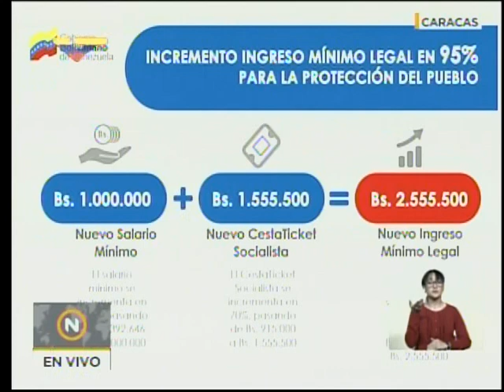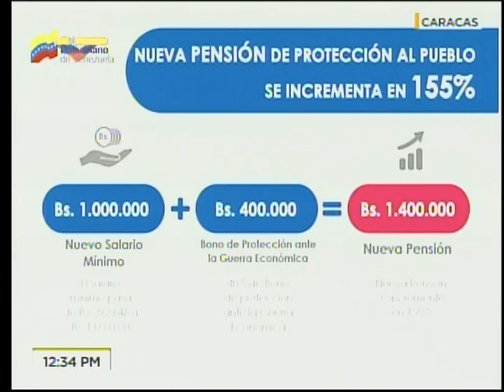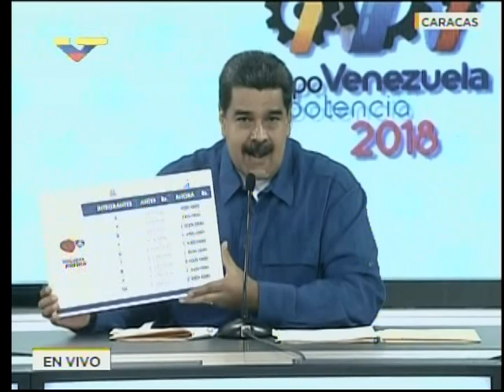Maduro decreta aumento salarial de 95% para el 1 de Mayo: Queda en Bs. Bs 2.555.500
30 de abril de 2018, declaraciones del Presidente de Venezuela, Nicolás Maduro, desde el Poliedro de Caracas en el marco de Expo Venezuela Productiva. Aumenta el salario mìnimo de Bs. 392.646 a Bs. 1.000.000. Aumenta el cestaticket socialista por la vía de aumentar la U.T., a Bs. 850 y por esa vía el cestaticket pasará de Bs. 915.000 a Bs. 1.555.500. Debe ser depositado hoy 30 de abril a todos los trabajadores públicos. El aumento integral es de 95%. Maduro también anuncia el aumento de las pensiones: de Bs. 392.646 suben a Bs. 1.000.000 y el bono de guerra queda en Bs. 400.000. También aumenta en 56% todo el sistema de bonos de Hogares de la Patria y el Carnet de la Patria. El bono para las personas con discapacidad atendidas por la Gran Misión José Gregorio Hernández aumenta de Bs. 700 mil a Bs 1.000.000. El bono por parto humanizado para las mujeres embarazadas subirá de Bs 700 mil a Bs 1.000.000. Maduro también decreta un bono para la clase obrera a través de VeQR y el Carnet de la Patria por Bs. 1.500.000